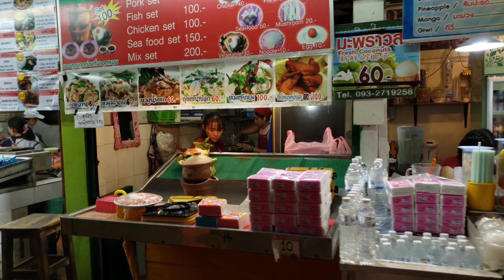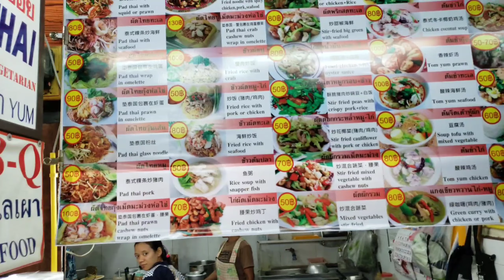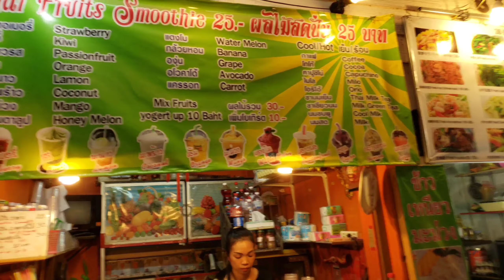Уличная еда в Таe - Чианграй [Таиланд]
Всем привет из Таиланда. На этот раз я решил посетить север страны и немного пожить в Чианграе. Это чудесный город, в котором живут добрые и улыбчивые жители. Давно мне не приходилось встречать дружелюбных тайцев. Главная местная достопримечательность- ночной рынок. Куда я и отправился в первый вечер своего путешествия. Здесь продают много уличной еды. Стоимость блюд варьируется от 50 (за том ям) до 200 батт, что очень бюджетно. При этом все продукты выставлены на показ и турист может самостоятельно выбрать понравившееся блюдо. Уличная еда в Тайланде очень вкусная, а так как на ночном рынке много туристов из разных стран и все разлетается за считанные секунды, еще и очень свежая.
Thailand